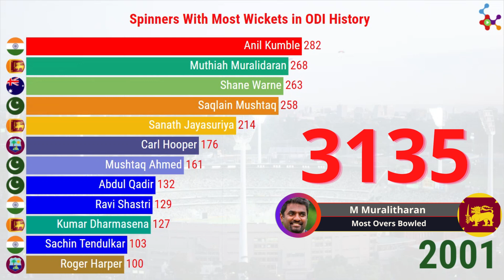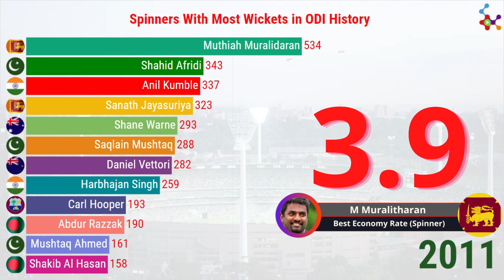A Tribute to Shane Warne l Top 12 Spinners with Most Wickets in ODI History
This video shows the top 12 spinners with the most wickets in ODI history.

📀  Video also covers some Interesting stats about spinners' wickets in ODIs.

🏏 Spinners with most 05 wicket haul in ODIs
🏏 Most Maidens bowled by a spinner in ODIs
🏏Most Overs bowled by a Spinner in ODIs
🏏Best Economy Rates of Spinner in ODIs
🏏Spinners with best bowling Avg. in OD